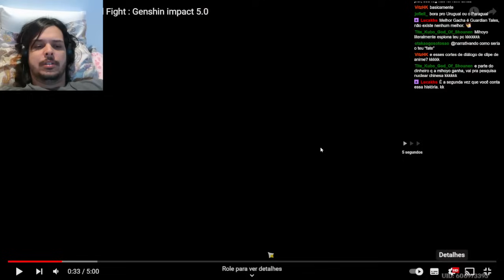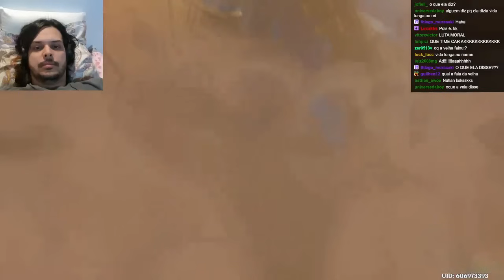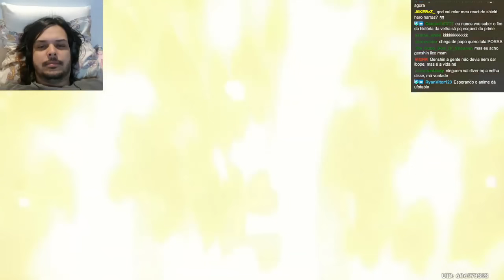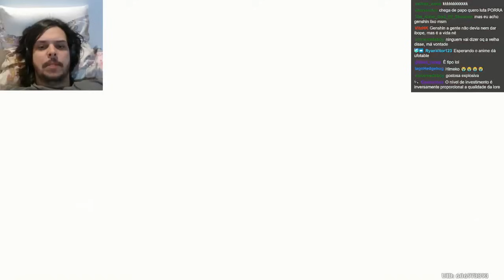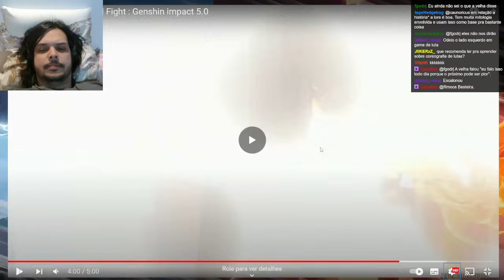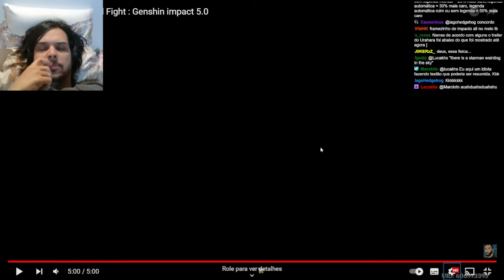ME FIZERAM ELOGIAR GENSHIN IMPACT - Mavuika vs Capitano Full Fight